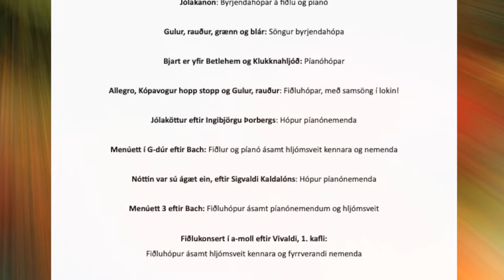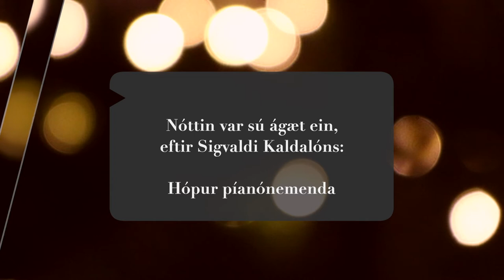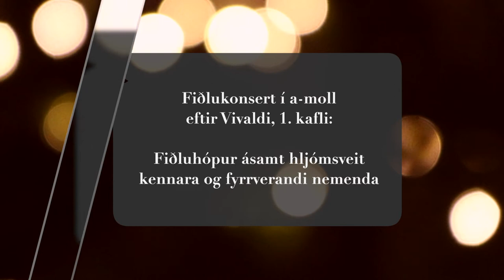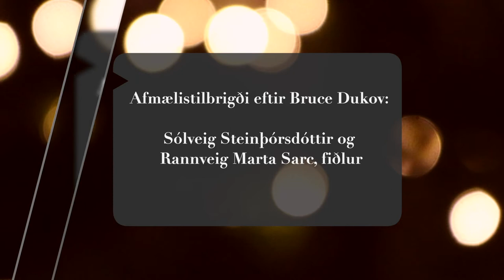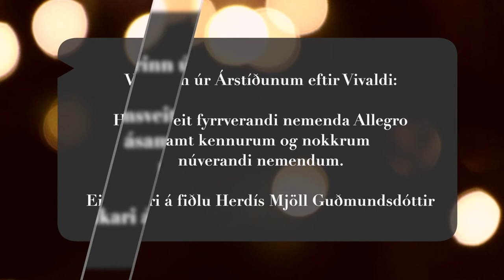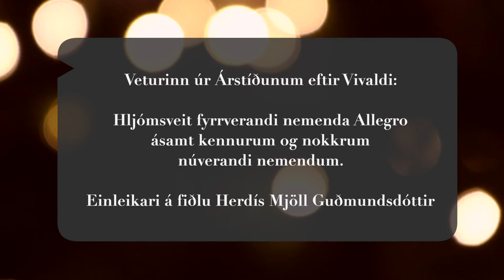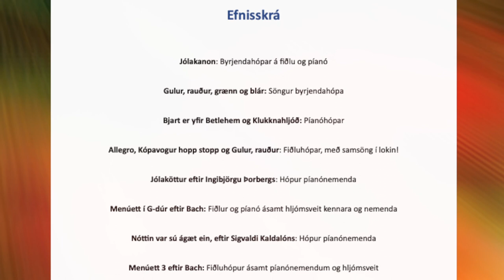Allegro Afmælistónleikar Langholtskirkju 30 desember 2018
Allegro Suzukitónlistarskóli 20 ára

Afmælistónleikar nr. 2, Langholtskirkju 30. desember 2018, kl. 17:00,

Efnisskrá

Jólakanon: Byrjendahópar á fiðlu og píanó

Gulur, rauður, grænn og blár: Söngur byrjendahópa

Bjart er yfir Betlehem og Klukknahljóð: Píanóhópar

Allegro, Kópavogur hopp stopp og Gulur, rauður: Fiðluhópar, með samsöng í lokin!

Jólaköttur eftir Ingibjörgu Þorbergs: Hópur píanónemenda

Menúett í G-dúr eftir Bach: Fiðlur og píanó ásamt hljómsveit kennara og nemenda

Nóttin var sú ágæt ein, eftir Sigvaldi Kaldalóns: Hópur píanónemenda

Menúett 3 eftir Bach: Fiðluhópur ásamt píanónemendum og hljómsveit

Fiðlukonsert í a-moll eftir Vivaldi, 1. kafli: Fiðluhópur ásamt hljómsveit kennara og fyrrverandi nemenda.

Afmælisávarp

Afmælistilbrigði eftir Bruce Dukov: Sólveig Steinþórsdóttir og Rannveig Marta Sarc, fiðlur

Veturinn úr Árstíðunum eftir Vivaldi: Hljómsveit fyrrverandi nemenda Allegro ásamt

kennurum og nokkrum núverandi nemendum. Einleikari á fiðlu Herdís Mjöll Guðmundsdóttir

Jólakonsertinn (op. 6 nr. 8) eftir Corelli: Hljómsveit fyrrverandi nemenda Allegro ásamt kennurum og nokkrum núverandi nemendum.